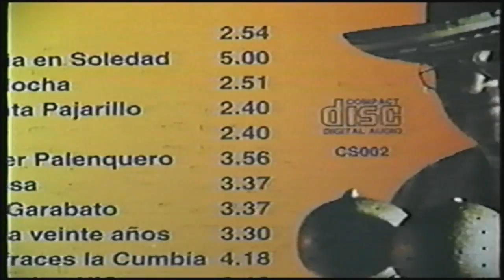Efraín Mejía Donado y la Cumbia Soledeña. III parte. In Memoriam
Imágenes del documental dedicado a promover la trayectoria artística de la agrupación La Cumbia Soledeña, realizado en la ciudad de Barranquilla y en el municipio de Soledad, Atlántico en el año 2001, transmitido por Señal Colombia y Telecaribe. Este documental fue realizado bajo la dirección del productor audiovisual José Jorge Dangond, la presentadora Adriana Dangond  en la serie Aquí Nacen Las Canciones. Participaron como músicos integrantes, Javier Jiménez en la flauta de millo, José Jiménez en la tambora, Juan Herrera en el guache, Diofante Jiménez en el tambor alegre Lázaro Rada y como director estuvo el desaparecido maestro EFRAIN AQUILEO MEJIA DONADO. El maestro EFRAIN AQUILEO MEJIA DONADO nació en Soledad, el 12 de Mayo de 1934. Hijo de Efraín Mejía y Obdulia Donado. En la casa donde nació, en el municipio de Soledad, que era de su abuela, también vivía su tío-abuelo Alejandro Barceló, organizador de las ruedas de cumbia, quien le enseñó no solo a bailar, sino a tocar varios instrumentos, como la tambora, el llamador, la flauta de millo y las maracas. A los siete años de edad ya  bailaba en las ruedas que hacía la Cumbia Soledeña. A la edad de 15 años llega al grupo musical Ritmos Típicos tocando el llamador. Realizó estudios de clarinete y solfeo con Oscar de Vega y Marcial Marchena, flauta de millo con Diógenes González, Antonio Lucia Pacheco y Alberto Montero y percusión Con Alejandro Barceló. La Cumbia Soledeña,  fue fundada en 1877 por Desiderio Barceló, en Soledad, en el departamento del Atlántico. Soledad,  es reconocida nacionalmente por la producción masiva de butifarras y personajes de la talla de Francisco “Pacho” Galán, Rafael Campo Miranda, Alci Acosta, Rafael Lafaurie, Marcial Marchena,  Efraín Mejía,  Efraín Orozco y el Checo Acosta entre otros.